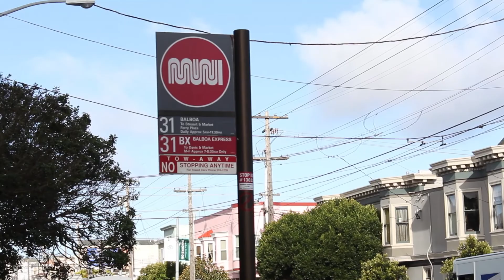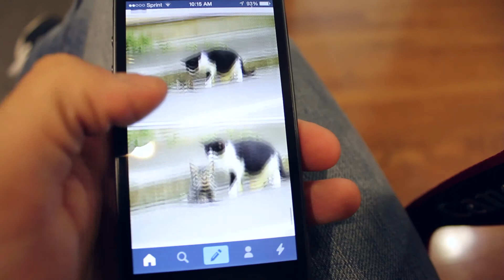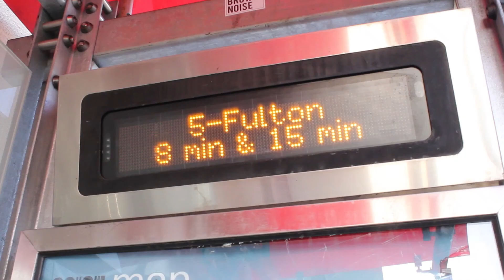(Average) Day in the Life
I submitted this in a contest. VOTE FOR ME?!

This is a day in my life during my final days as an undergraduate student in university.